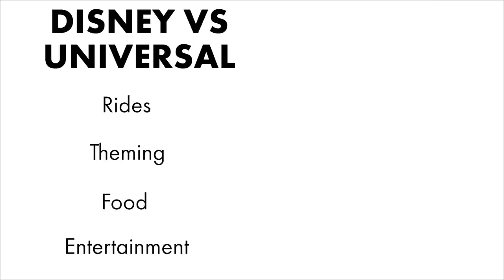How Universal is BETTER Than Disney World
Janie has two friends. One of Janie’s friends wants to go to Walt Disney World on vacation. Her other friend wants to go to Universal Orlando Resort on vacation.

Janie likes rides, theming and eating food. Which theme park did Janie choose?

To get the answer to this complex problem, you have to take Harry Potter World and subtract it from Pandora - The World of Avatar as well as Star Wars: Galaxy’s Edge.

Next, divide pixie dust by wand magic, then take the dividend and multiply it by the emotional magic you feel when you walk into the Starbucks location on Main Street U.S.A. versus the one in Universal Studios (or the other way around, whichever is greater).

Now give every ride in every park in both resorts a number from 1-10 based on the list of 75 criteria found on page 2. Add them up in 2 separate columns, divided by resort, then average the number by dividing the sum of each column by the total number of rides in that column’s resort.

Now do the same thing with Attractions and Restaurants.

Or better yet, watch today’s episode of RTT and let the All Ears Crew push the numbers for you as they try to figure out How Universal is BETTER Than Disney World.